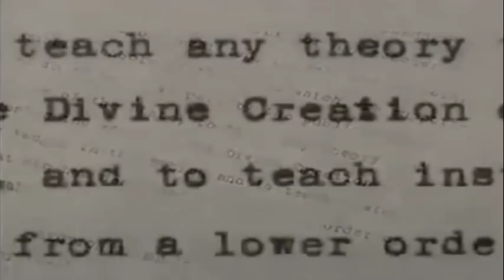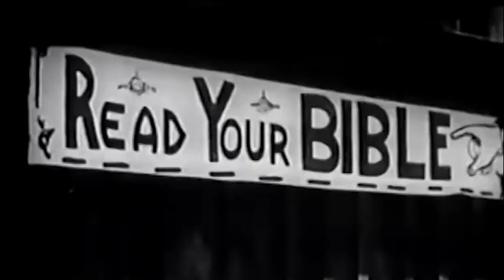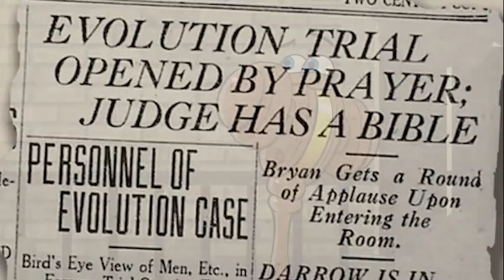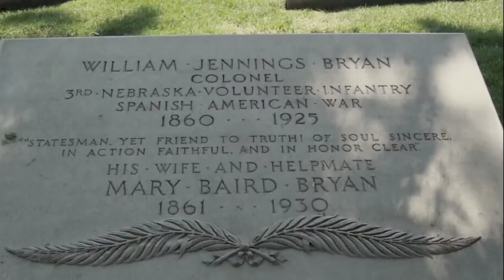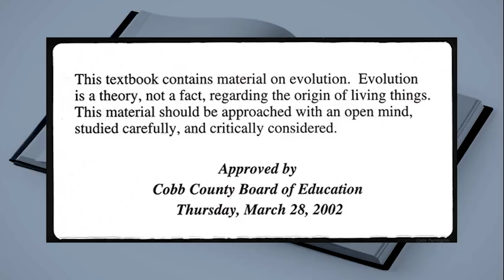The Scopes “Monkey” Trial (1925) | America Went "Ape" Over This Case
Clarence Darrow and William Jennings Bryan squared off in this famous Tennessee trial about teaching evolution in public schools.

This animated video is part of the Virtual Museum of Law, presented by the State Bar of Georgia's Law-Related Education Program and funded by the Cornerstones of Freedom® program.